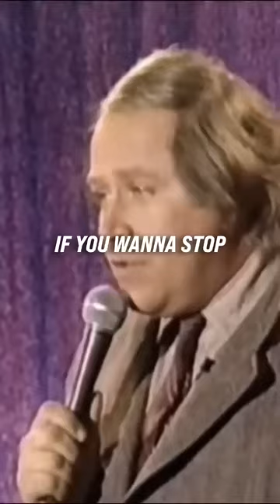Funny Fail Videos 2024 Funny video :2024/02/25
😋 for everyday 😝

Funny Fail Vidoes